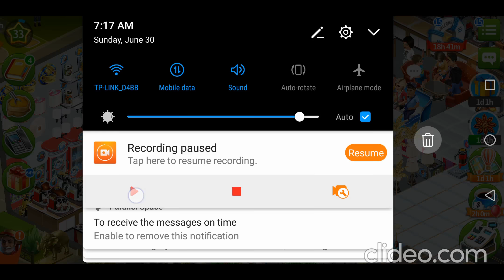LEVEL 33 - in English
Here are customers' requests and what they give:
Ben - Mojito Soda - 2M experiance points (ep)
Daisy - Tsundere Soda - 2M ep
Donald - finish story - Gold Gift + 3.5M ep
Ben - Soda with ginseng - 100k coins + 1.5M ep
Ben - Soda wiyh nutmeg and cardamon - 1.5M ep
Ben - finish story - Gold Gift and 4.5M ep